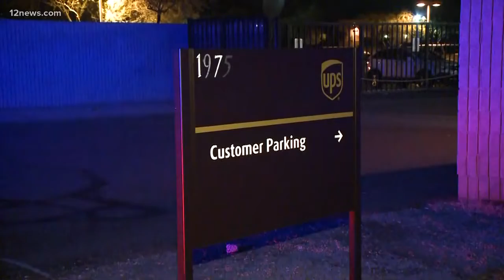Valley UPS worker the victim of a random shooting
Richard Rowe is a UPS worker who was shot while walking into work. The suspect is 29-year-old Luis Humberto Perez Gonzales.